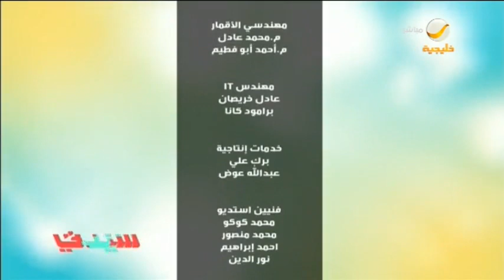السالفة ومافيها: كيف تتعاملون مع الاشخاص الي يراقبونك ويرصدون كل تحركاتك؟